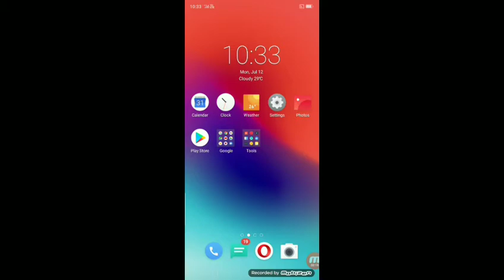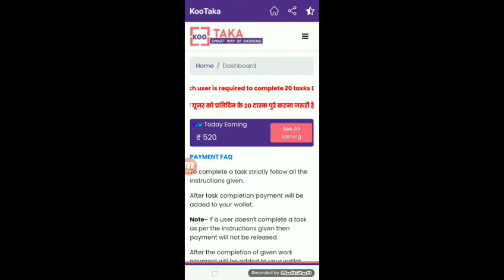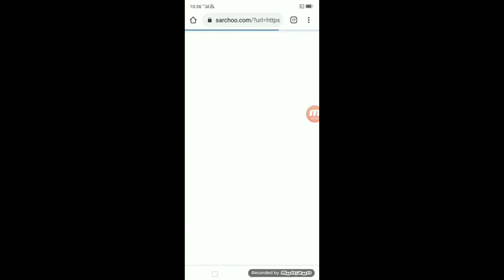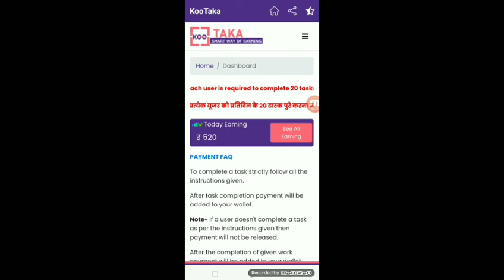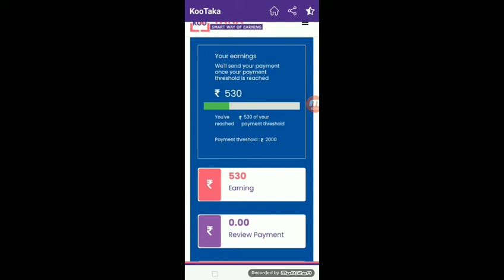New Mobile erning APK l online Eran money l Complete the Task Eran money l Frist time ₹500 Eran.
hello welcome guys aaj ki is video ko pura dekh Lijiye Kyunki is video ke andar aapko Ek Aisi application ke bare mein batane wala hun Jiske andar aapko registration karne par 500 rupaye already mil jaenge Uske bad aapko Kuchh task ko follow karna hai jo aapko video mein Bata Diya Jayega so aapko Ek ke andar 10 rupaye mil jaenge gas video ko Pura dekhiae aur video ko Jyada Se Jyada share karo aur Hamare channel ko subscribe Jarur Karen agar aap aisi video daily dekhna chahte ho to thanks for watching this video.

first time registration 500 rupees in your account download the application.

Mujhse koi bhi Sawal karne ke liye Instagram per Mujhe follow Karen